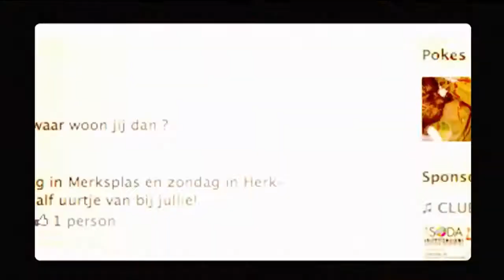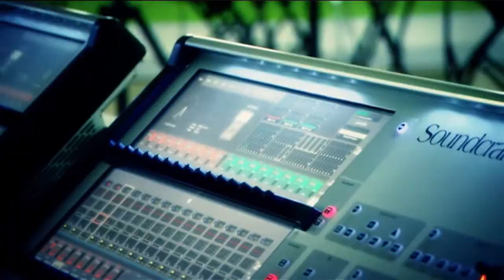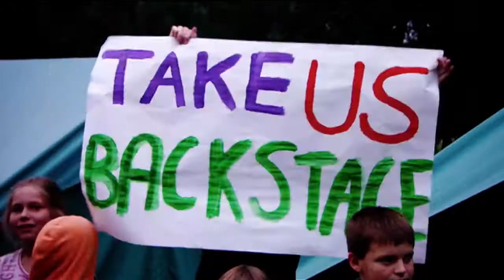Bandits | aflevering 8 : Een thuismatch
In deze aflevering blikken de kerels van Bandits terug op het voorbije half jaar. Deze zomer speelden ze nog muziek op straat, als onbekende groentjes. En ze hadden nog tijd om op te treden op familiefeestjes. Toen kreeg de band zijn eerste fans en plots kende heel Vlaanderen hen. En zo mochten Jasper, Thomas, Toon en Tim onlangs op het gigantische podium van Fuzz in Bobbejaanland staan.